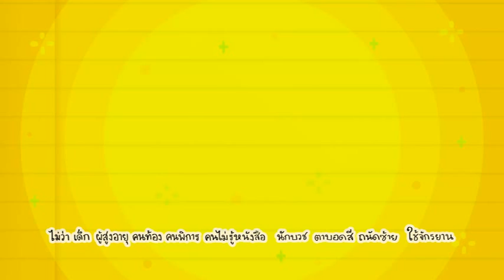DEATH JOKE ตลกน่าตาย 043 UD อยู่ดี (Universal Design)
DEATH JOKE ตลกน่าตาย

ตอน  UD อยู่ดี (Universal Design)

ออกอากาศ วันอาทิตย์ที่ 30 พ.ย.  2557
ทางช่อง 9 โมเดิร์นไนน์ทีวี หลังข่าวภาคค่ำ (20.00 น. โดยประมาณ)

ผลิตโดย บริษัท ไอเดียโกรว์ จำกัด